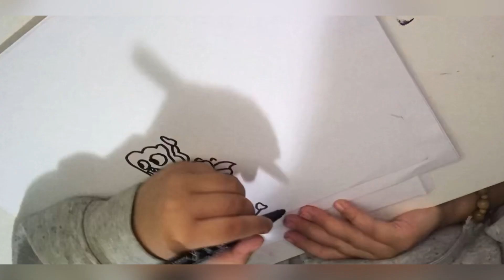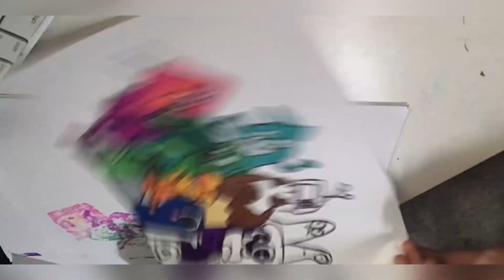Doodle Art: Monster Party